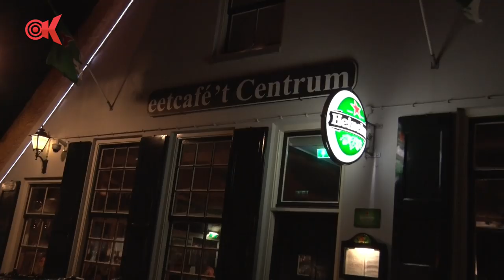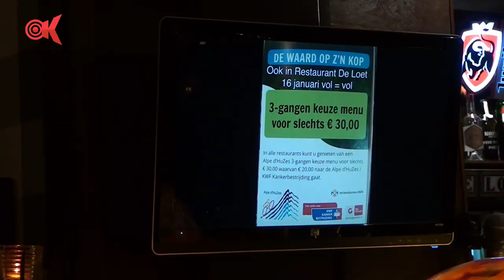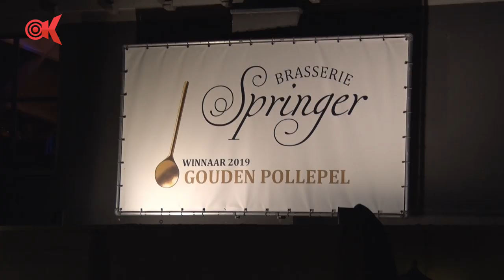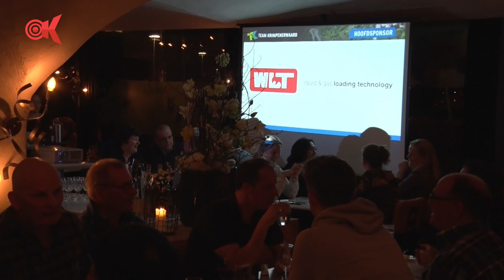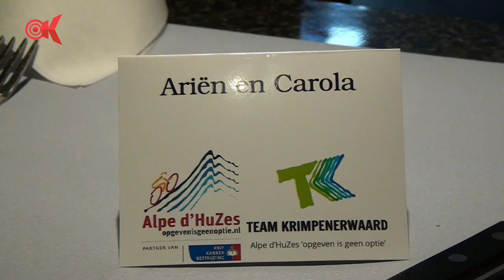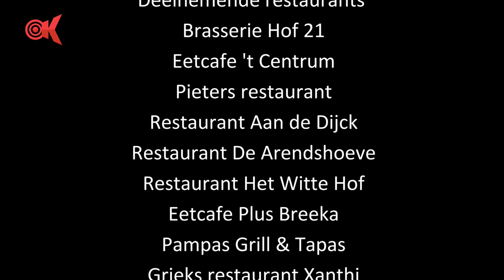Restaurantactie Team Krimpenerwaard: ‘topavond!’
De restaurantactie van Team Krimpenerwaard is nu al een traditie. Tijdens deze derde editie schoven maar liefst 1.100 (!) gasten aan in veertien restaurants.

Het leverde Team Krimpenerwaard, en dus KWF Kankerbestrijding, circa 22.000 euro op.